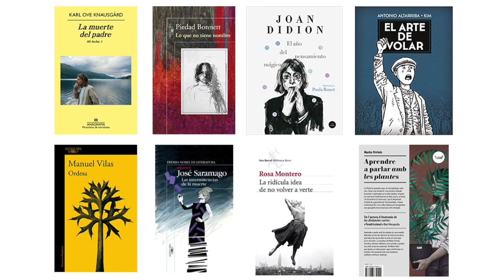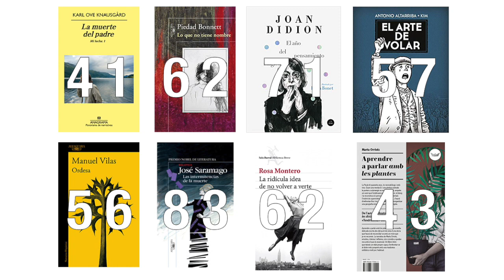LIBROS SOBRE LA MUERTE: Rosa Montero, Marta Orriols, Joan Didion, José Saramago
En este vídeo te hablo de LIBROS SOBRE LA MUERTE.

Aparecen:
-La muerte del padre, de Karl Ove Knausgard
-Lo que no tiene nombre, de Piedad Bonett
-El año del pensamiento mágico, de Joan Didion
-El arte de volar, de Antonio Altarriba y Kim
-Ordesa, de Manuel Vilas
-Las intermitencias de la muerte, de José Saramago
-La ridícula idea de no volver a verte, de Rosa Montero
-Aprendre a parlar amb les plantes / Aprender a hablar con las plantas, de Marta Orriols

Este vídeo está basado en la charla que di en Convent Carme durante el Barrejat de vida i mort organizado por la Sociedad Valenciana de Medicina Paliativa.

La SVMP agrupa profesionales interesados o dedicados a los cuidados paliativos. Una de sus funciones es acabar con el tabú de la muerte y normalizar este episodio presente en todas las vidas humanas. En el Barrejat reunieron a varias personas, entre ellas yo, para que diésemos una charla relacionando la muerte con nuestro campo profesional.

Yo decidí hablar sobre cómo los escritores del siglo XXI hablan sobre la muerte en sus novelas. En este vídeo están mis conclusiones, que están basadas en una muestra muy pequeñita (8 libros), pero que creo que te resultarán interesantes.

Gracias por verme. Te espero en los comentarios :)